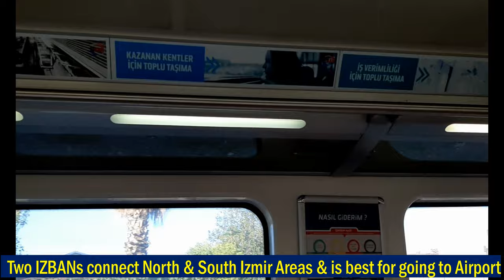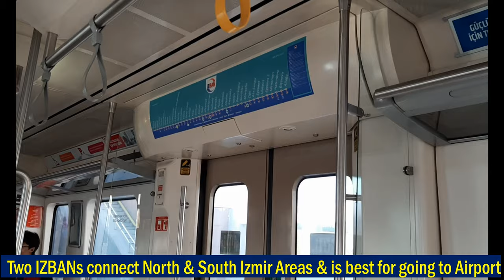Izmir Airport IZBAN Transport System of Metros, Ferries , Buses & Trams for Shops/Restaurants 4K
Izmir has one of the best Integrated Transport System including IZBAN train to Airport